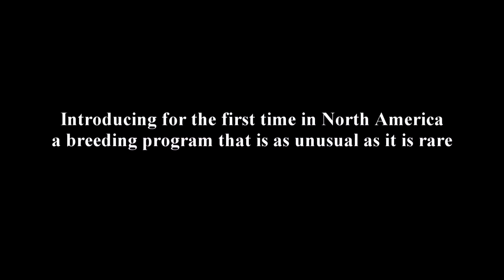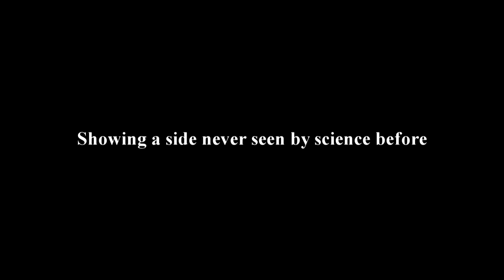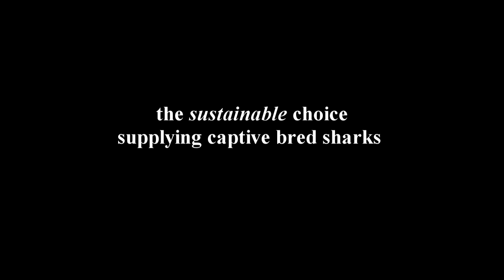Canadian Marine Aquaculture presents Benthic Sharks